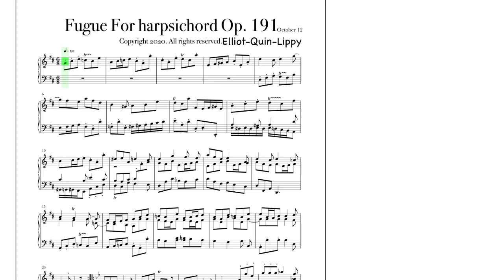Fugue for harpsichord or clavichord Op. 191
This was a quick little piece I composed today after finishing the piano trio, it took about an hour. It’s fugueish but i don’t feel like the voices are independent enough in some places to be classified as a full on fugue.
I really like it on clavichord but it was originally going to be for harpsichord. But really any keyboard instrument is fine.